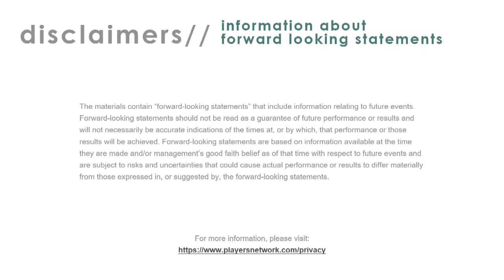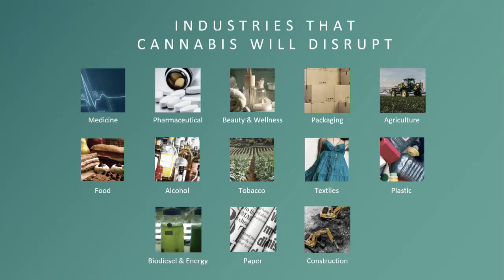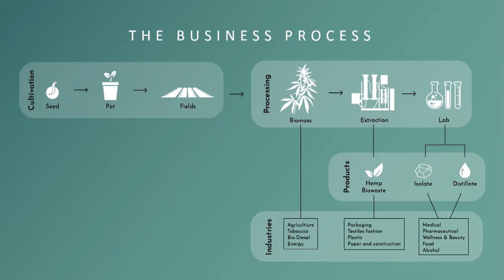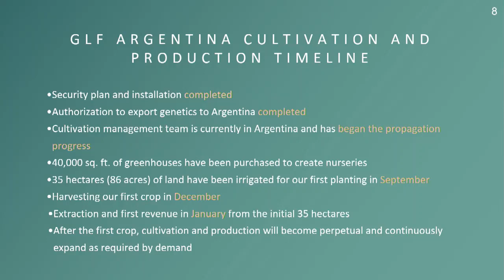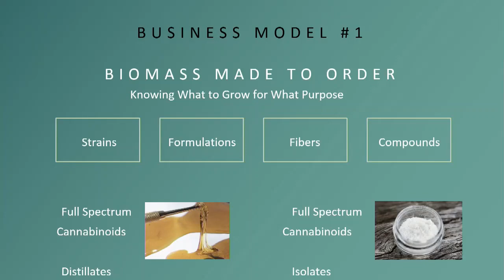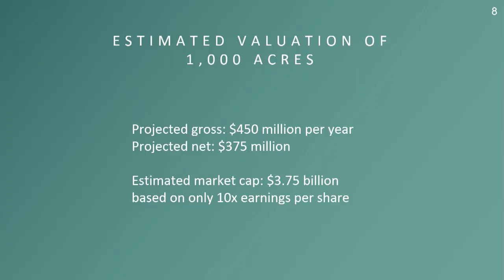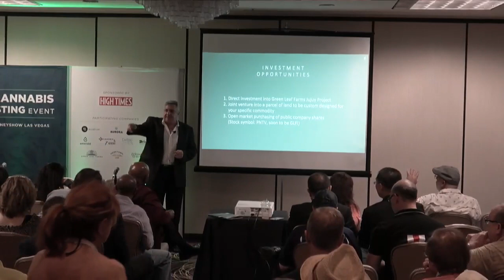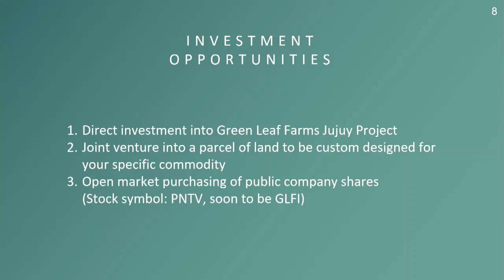Cannabis as a Commodity: Investing Opportunity in Potentially the Largest Cannabis Farm in the World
Join Mark Bradley for this in-depth session, designed to bring you the latest intelligence available so you can identify and profit from the opportunities in today's markets. The knowledge you gain by attending this session can help you make better investing or trading decisions tomorrow.

About MoneyShow